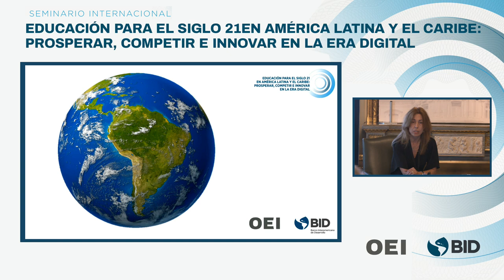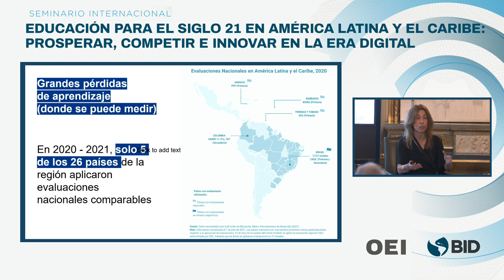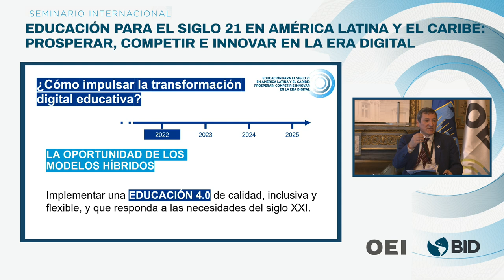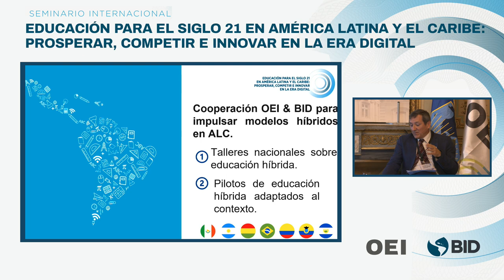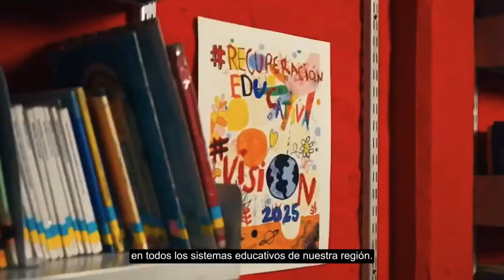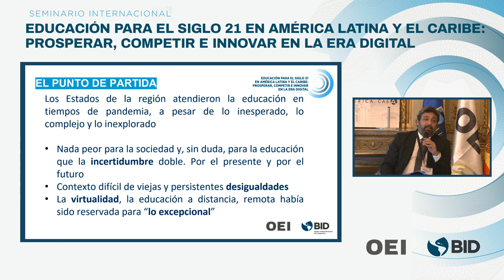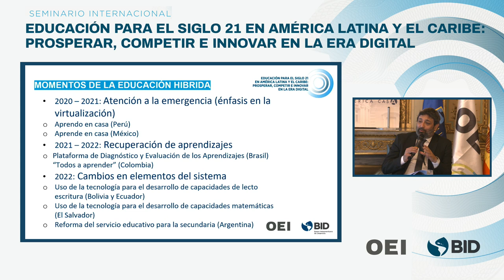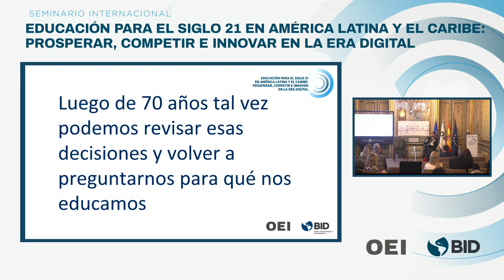Educación para el Siglo 21 en LATAM: prosperar, competir e innovar en la era digital”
Seminario internacional “Educación para el Siglo 21 en América Latina y el Caribe: prosperar, competir e innovar en la era digital”

¿Qué oportunidades plantea la educación híbrida en América Latina?

En este evento conjunto con OEI, ministros y ministras de la región junto a actores de la comunidad educativa identifican soluciones innovadoras en la educación digital.